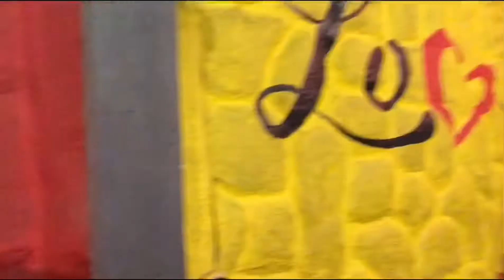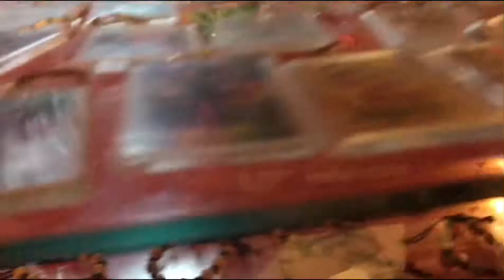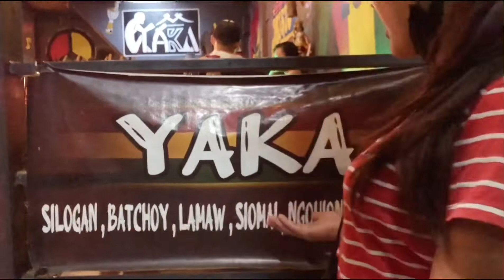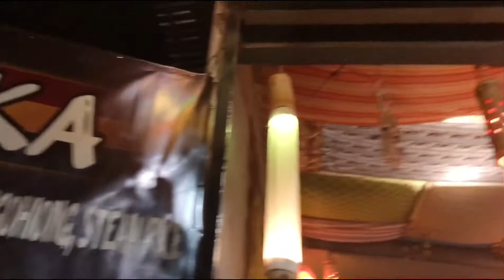UNLIMITED TUSLOB BUWA @YAKA FOR ONLY 99 PESOS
With Hulmegas hahaha Food review vlog
Chill, eat and enjoy unlimited tuslob buwa with reggae music.
YAKA by khangkie outdoors is located along the Hi-Way of Baclay Drive, Basak San Nicolas Cebu City.
OPENS DAILY 11am-10pm.